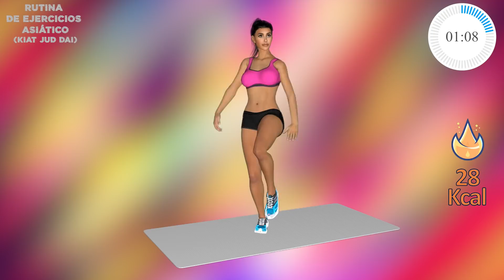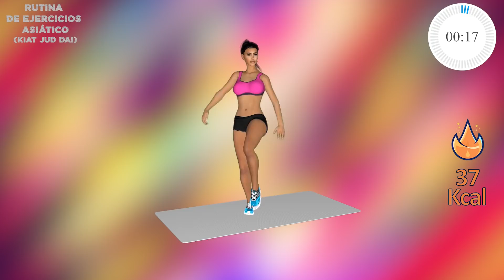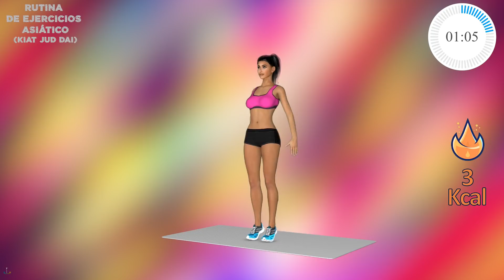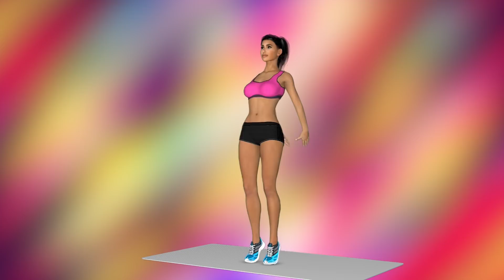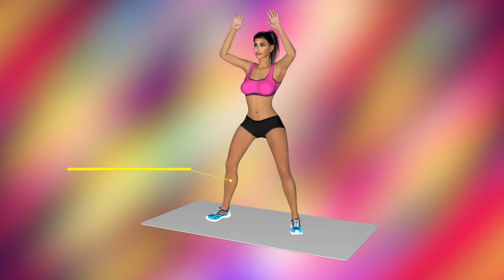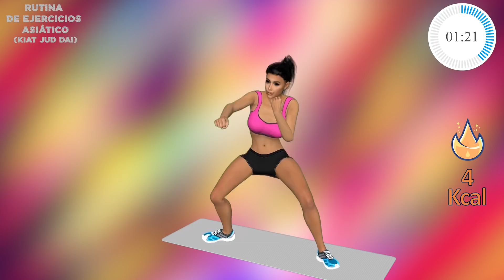RUTINA Para Todo El Cuerpo En 22 Minutos | ADELGAZAR